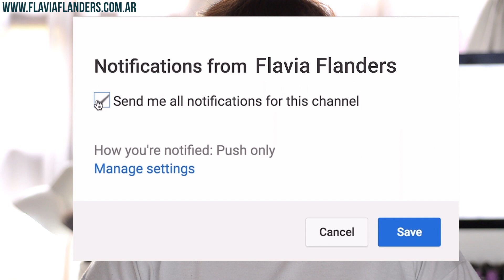5 Productos que NO volvería a COMPRAR ❌ Flavia Flanders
Hola FLAVERS, hoy vengo a compartirles un nuevo video, donde les muestro 5 PRODUCTOS QUE NO VOLVERÍA A COMPRAR, específicamente MAQUILLAJES y con un bonus al final que no se lo van a querer perder 😉

No se olviden de ponerle "manito arriba" a este video si es que les gustó eso me haría muy muy muy feliz :)

¿Con ganas de más?

Ask.fm: ask.fm/flaviaflanders

No se olviden de SUSCRIBIRSE para sumarse a esta familia y darle click a la campanita para que se les notifique cuando hay un nuevo video, así se enteran al instante cuando hay HAULS, TUTORIALES, RESEÑAS, EXPERIMENTOS, tags, retos, tips, peinados, trucos de belleza, life hacks, beauty hacks, trucos de la vida diaria, maquillaje natural,TRUCOS PARA EL CABELLO, tips que toda mujer debería saber, cosas que no sabías, no sabes para que sirve,... y muchas cosas más. Recuerden que HAY VIDEO NUEVO TODOS LOS DOMINGOS :)

Todos los artículos marcados con asterisco (*) son articulos de regalo pr, muestras pr o pagados con vouchers de regalo/crédito de la tienda.